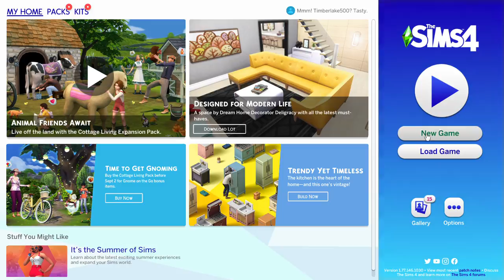The Sims™ 4......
do you guys want me to keep going with this?